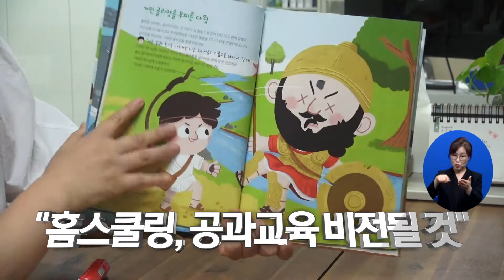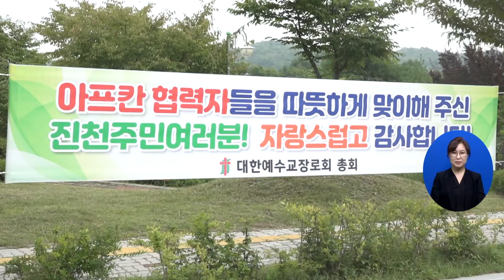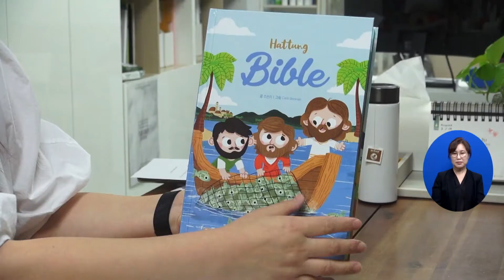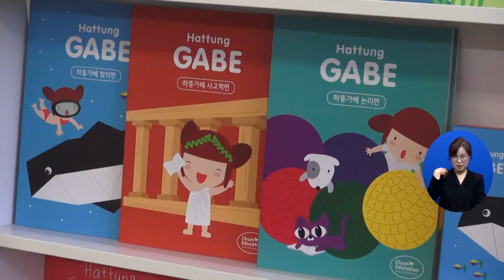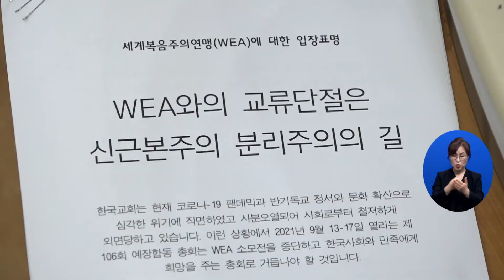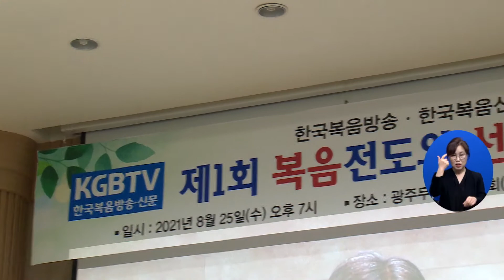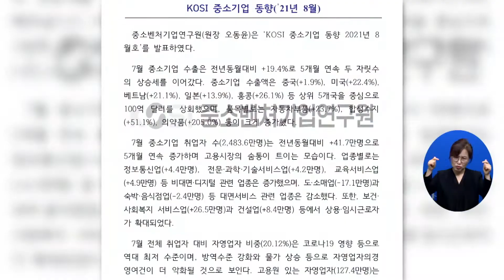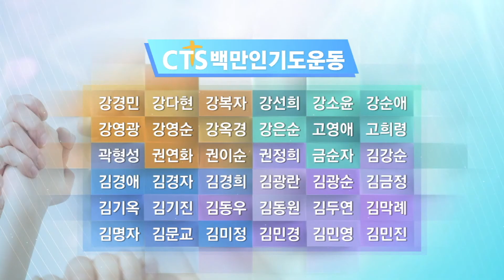2021년 8월 31일 전체뉴스 l CTS뉴스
헤드라인
1. “한국교회가 아프간인과 함께 합니다”
2. “생명 나누는 헌혈, 십자가 신앙입니다”
3. 다음세대 공과교육 현황 ⑤ - “홈스쿨링, 공과교육 비전될 것”
4. 9개 기독교대학, 제3주기 대학 기본역량 진단 평가 가결과 관련 입장 표명
5. 극동방송, 아프가니스탄 특별기여자들에게 기부물품 전달
6. 총신대 명예교수, 세계복음주의연맹에 대한 입장 표명
7. 감리회, 故 수라지 방게라 선교사 추모 예배

네트워크뉴스
1. 추동성결교회 드라이브인 예배
2. 청주 서원경교회 하나님 사람 만들기 프로젝트
3. 제1회 복음 전도와 선교 세미나
4. 안동동문교회 목사위임 및 장로은퇴·입당 감사예배
5. 대한예수교장로회통합 용천노회 2021년 여름 청소년캠프 개최
6. 드림교회, 리모델링 입당감사예배
7. 소셜브리핑 - 크리스천을 위한 세상 보기